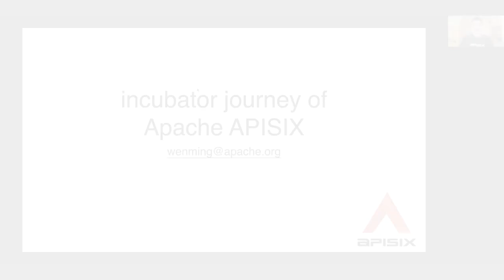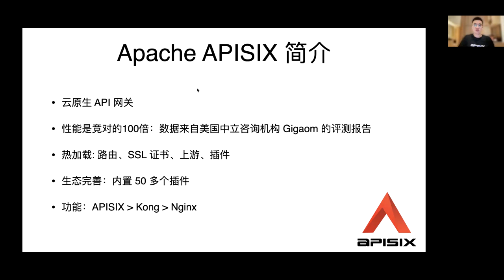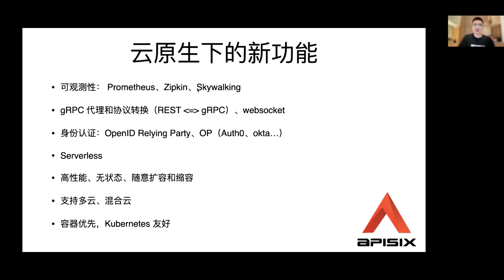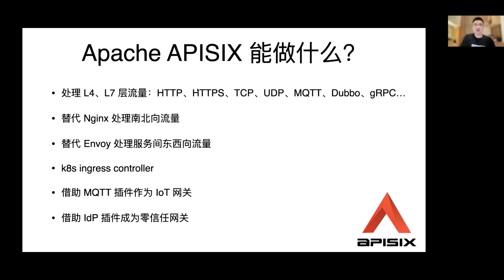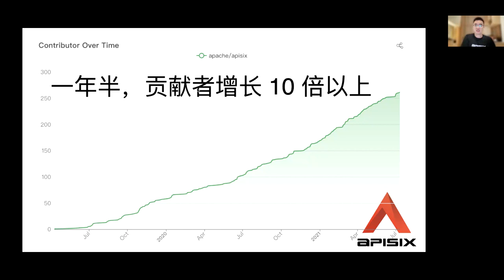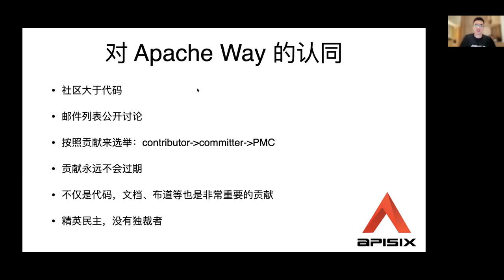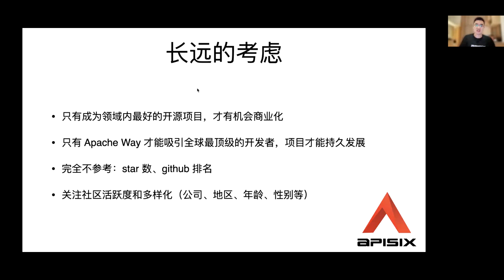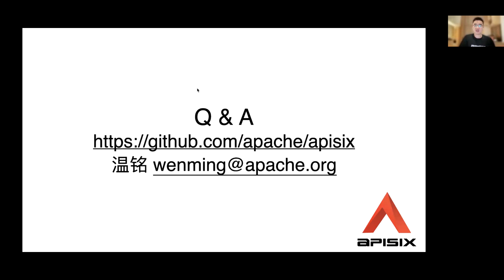The Incubator Journey Of Apache Apisix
Apache APISIX is a cloud-native API gateway, donated by a Chinese startup company. In the Apache incubator, Apache APISIX maintains a monthly release and graduates in 9 months. The number of contributors has grown from 20 to more than 200 now. Is there any trick behind this? In this sharing, let us review the incubator journey of Apache APISIX

Ming Wen: Apache APISIX VP